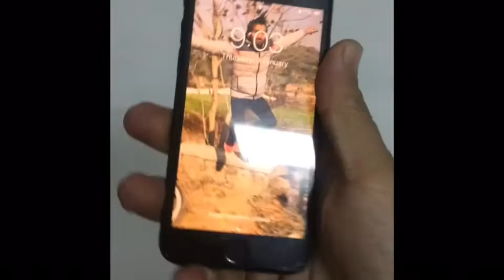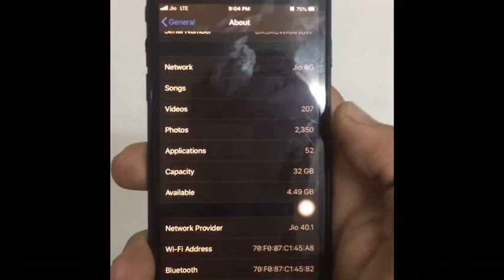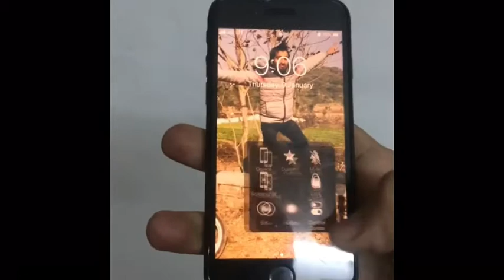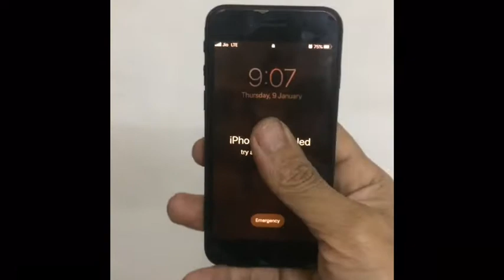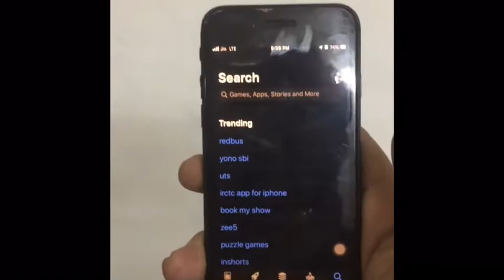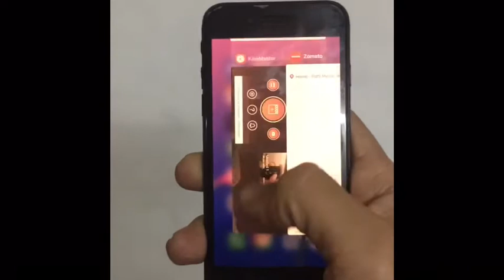I phone kyun best hai.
I love iphone since 2014 to present.